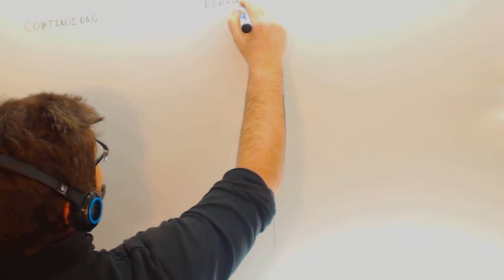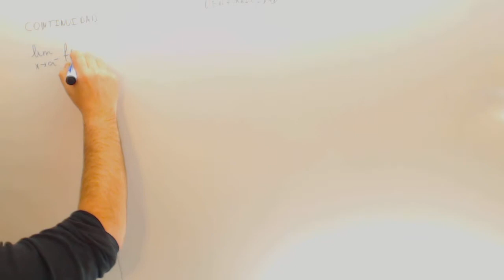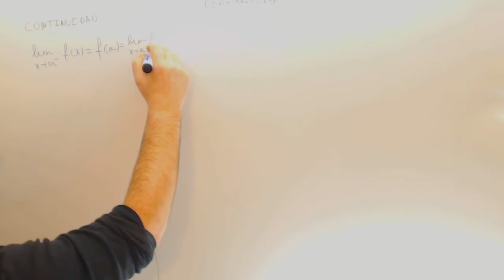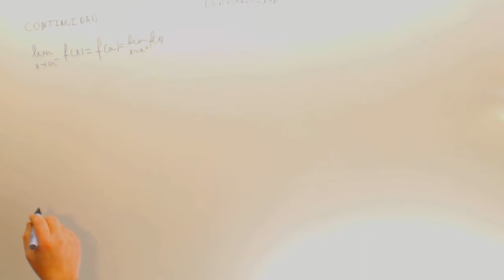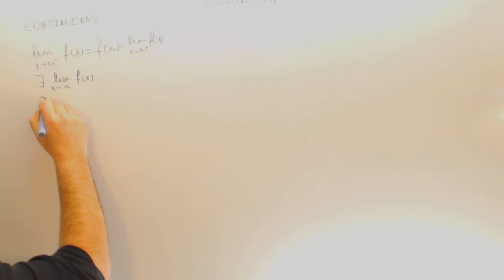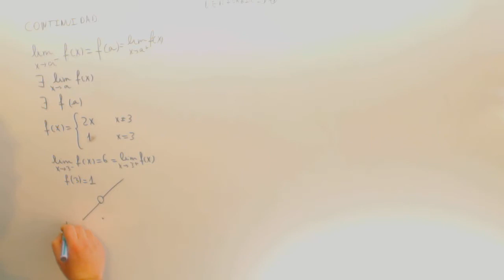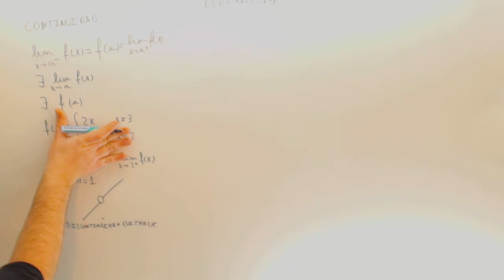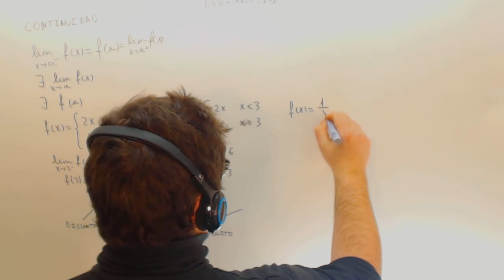Discontinuidad de hueco en funcion a trozos Matematicas 1º Bachillerato Academia Usero Estepona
Discontinuidad de hueco en funcion a trozos Matematicas 1º Bachillerato Suscríbete a nuestro canal en Youtube para ayudarnos a seguir creciendo Academia Usero en Estepona, el centro de formación con más vídeos en Internet del Mundo presenta